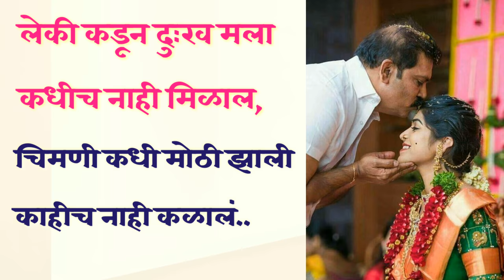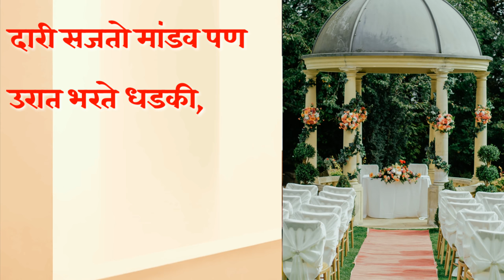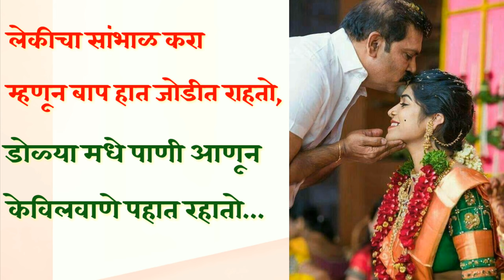सुंदर कविता...., | बाप लेक कविता | father daughter poems in marathi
father daughter poems in marathi